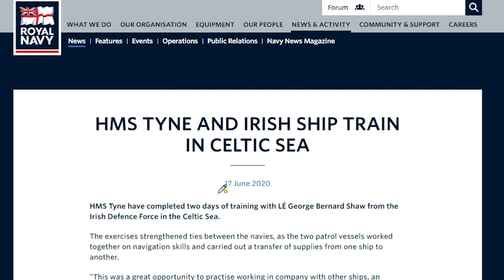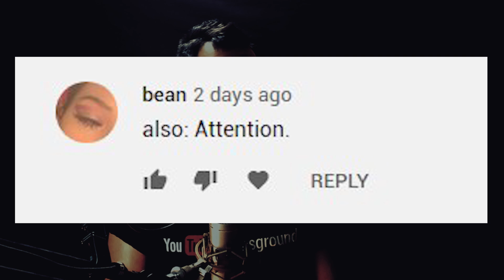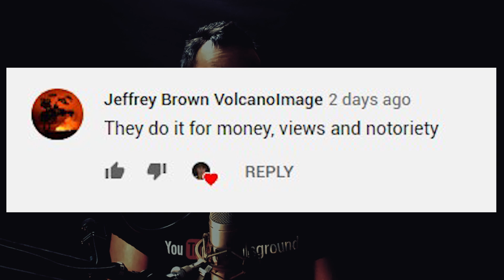UFO Lights Over Perranporth Beach - Fact Check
'UFO' flashing lights over Perranporth, Cornwall, England, United Kingdom Beach explained.

00:00 - Introducing 'UFO' Lights Over Perranporth Beach
00:21 - Answer
00:35 - Claim/Story
01:20 - Evidence
02:39 - Poll Result
03:41 - Vote
04:03 - How to support Lions Ground?

RESPECT THE COMMUNITY GUIDELINES. WE MODERATE CHATS & COMMENTS. INAPPROPRIATE LANGUAGE OR POSTS WILL BE REMOVED: